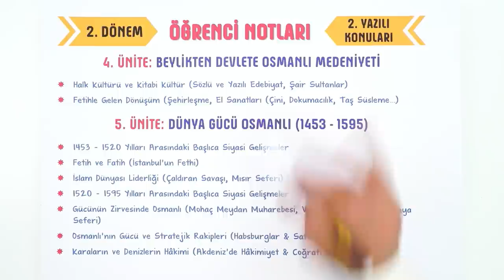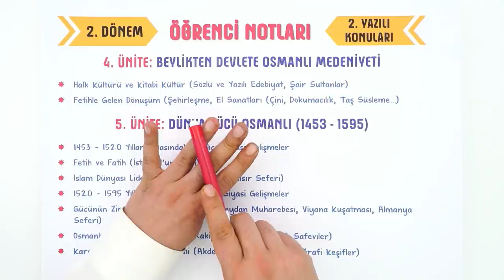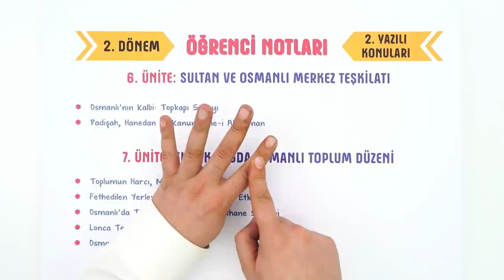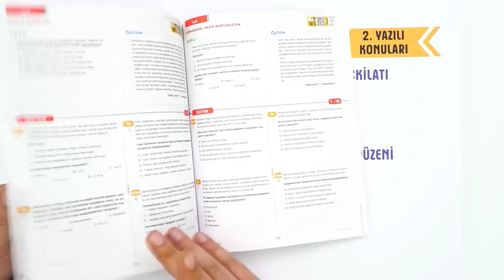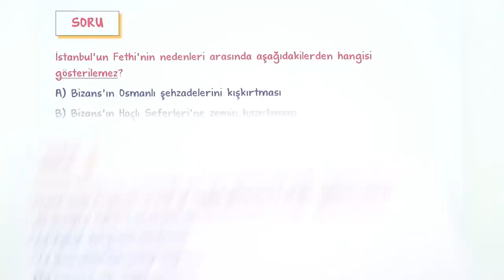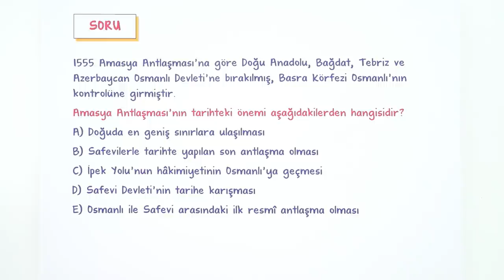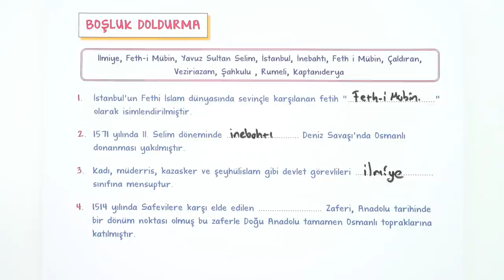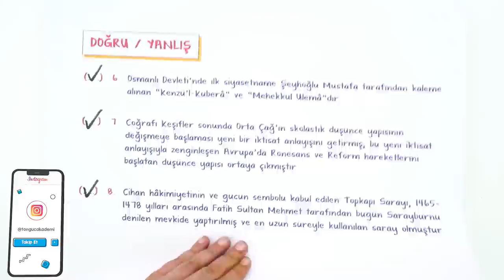10. Sınıf Tarih 2. Dönem 2. Yazılı Hazırlık #2022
Yazılıdan önce bol soru çözerek konuları pekiştirmek için sana uygun kaynaklar burada 👇
📚10. Sınıf Yazılı Notların Burada
Yazılıkampı boyunca 10.Sınıf derslerinde 2. Dönemde de mükemmel yazılı provası ile karşınızdayız! 🤗 Tarih sınavına girmeden önce mutlaka yazılı hazırlık videosunu izlemelisin. Ayrıca videonun PDF'sini indirmeyi de unutma.😍⭐
Dersin Başlangıcı: 00:00
Beylikten Devlete Osmanlı Medeniyeti: 00:25
Dünya Gücü Osmanlı: 03:20
Sultan ve Osmanlı Merkez Teşkilatı: 11:24
Klasik Çağda Osmanlı Toplum Düzeni: 13:26
Yazılı Provası: 16:42